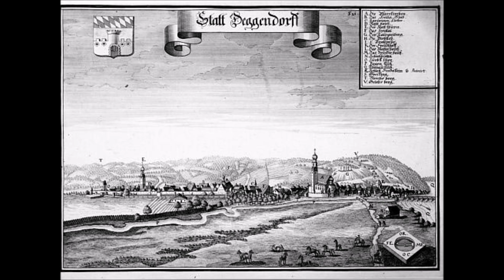Deggendorf in alten Bildern